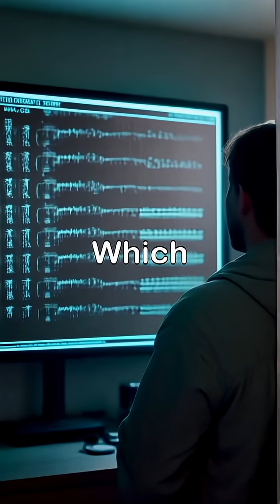6 Ghost Signals Scientists Still Can’t Trace 🔍👻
FRBs, gamma flashes, and weird pulsar glitches — these space signals have no owners. In 45s we break down 6 ghostly messages from the cosmos. Comment and follow ThinkLikeLouis for more.